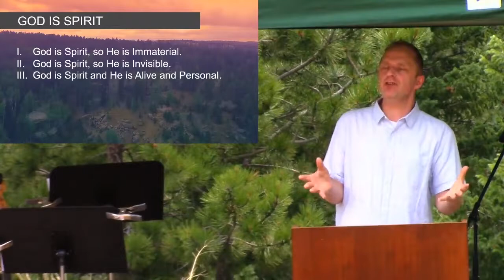6.28.20 - [The Attributes of God] "God is Spirit" (John 4)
God is Spirit. He is immaterial, invisible, and alive, and personal. He wants to know you. He wants you to know Him. But, you can’t know Him, I mean really know Him unless you receive the gift of the Holy Spirit through putting your trust in Jesus and continually seek to walk with the Spirit.

Join Pastor Eric on this windy Sunday as we dive into John 4 and find out how God's spiritual nature affects our relationship with Him!